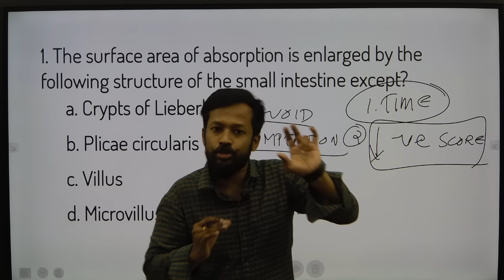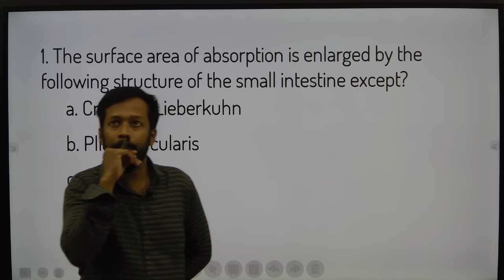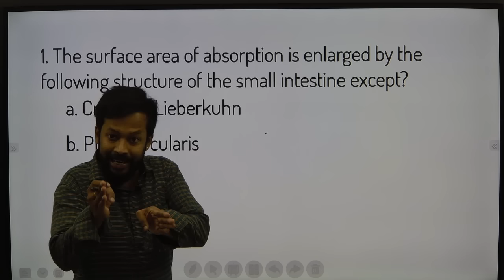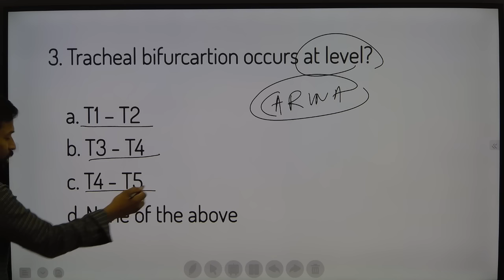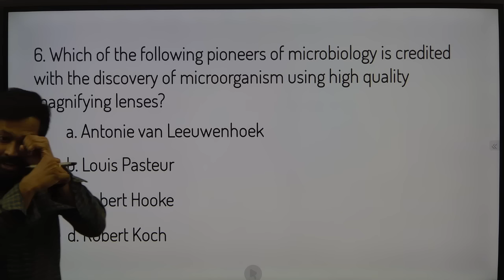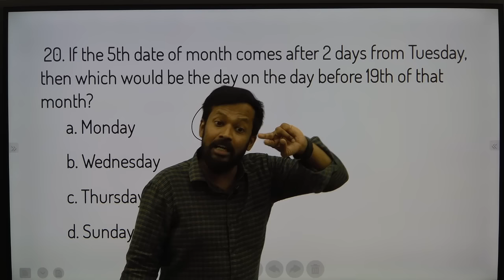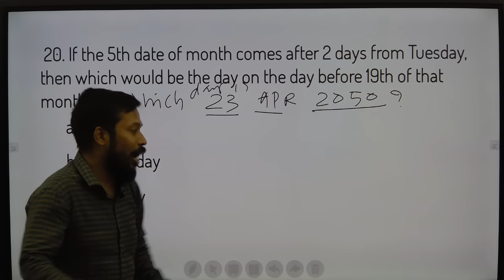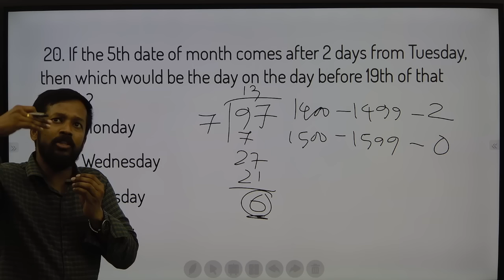AIIMS NORCET 2024 Exam Special || Important MCQ'S || Nidhya Nursing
Explanation of AIIMS NORCET 2024 Model Question Paper in Telugu and English Language.
Best MCQ Explanation Class for nursing aspirants who are preparing for the Staff Nurse Notification 2024 in State and Central exams. Expert strategies to excel in your exam preparations. Don't miss this opportunity to enhance your understanding and boost your confidence. Watch now and pave your way to success in the competitive nursing field!

Social Media Handles :
Highlights of our channel :
Links

rb.gy/a2z734